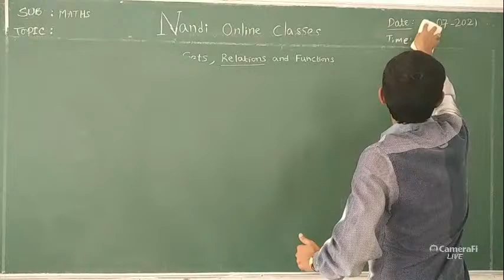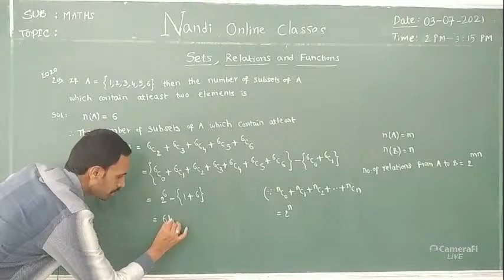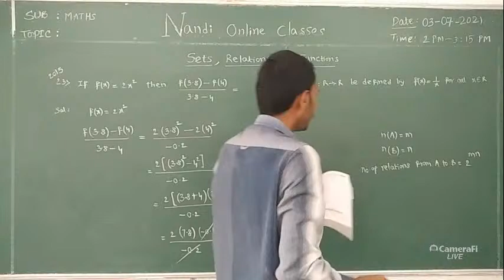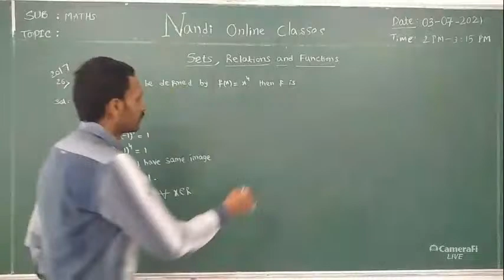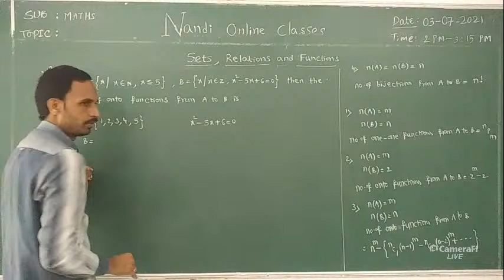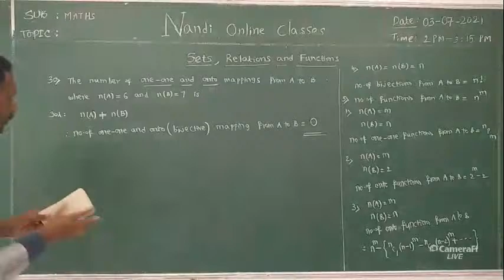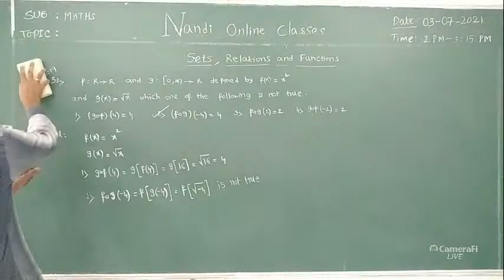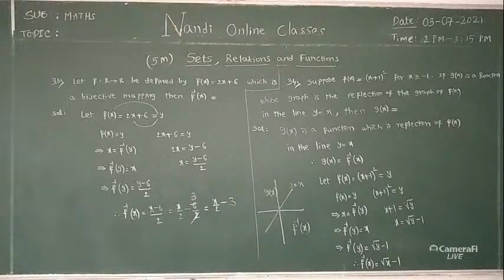nandionline class's broadcast